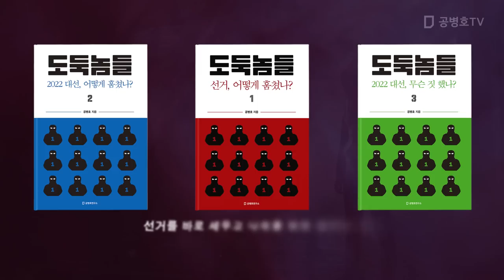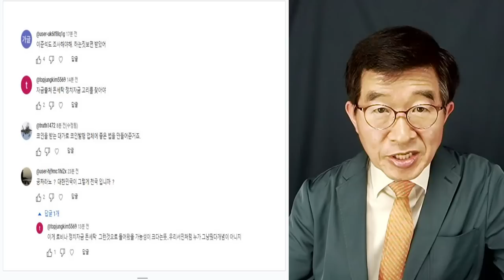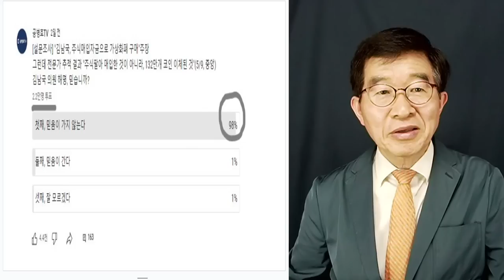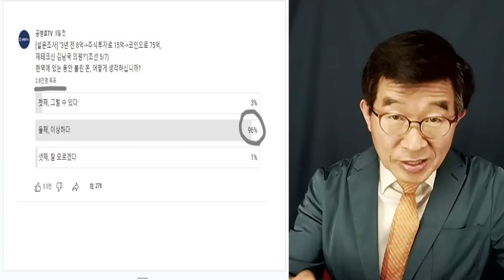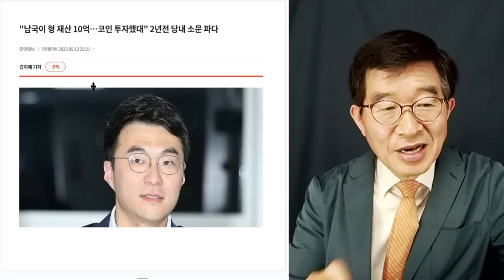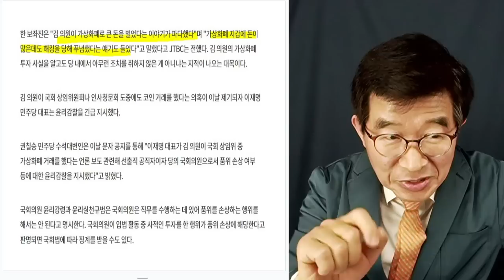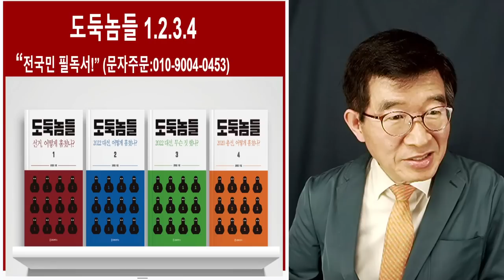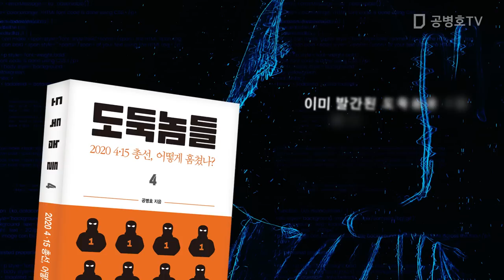93%, 김남국이 받은 것으로 / 누구나 척 보면, 알 수 있는 것 / 끝까지 숨기려 할 것 [공병호TV]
도둑놈들4: 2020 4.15총선, 어떻게 훔쳤나?
도둑놈들 1: 선거, 어떻게 훔쳤나?
도둑놈들 2: 2022 대선, 어떻게 훔쳤나?
도둑놈들 3: 2022 대선, 무슨 짓 했나?
도둑놈들 5: 2022 지방선거, 어떻게 훔쳤나? (근간)

Bitcoin : 3MTW849AkP2ftLeSK2teZHMmzLu7Z83s9U